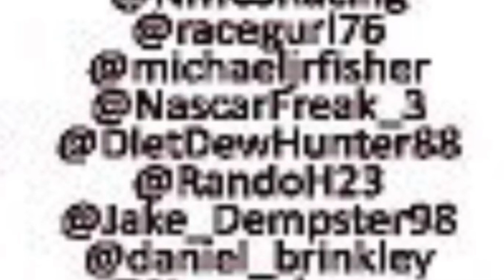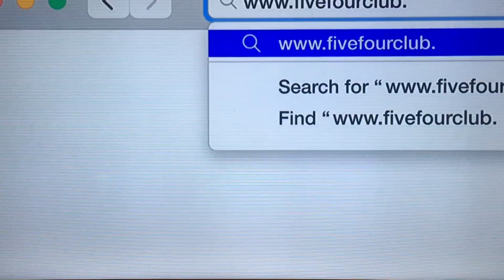2017 NCWTS Alpha Energy Solutions 250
PEOPLE IN THE VIDEO - IanNascar48, DawsonM2488, Federated Auto Parts Cup Series, KianR19, & DietDewHunter88

**Also, no facecam because Google doesn't want to work**